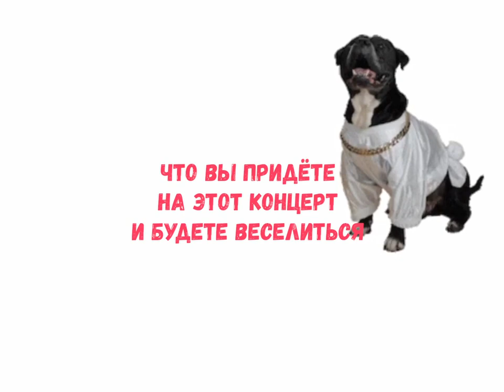Сергей Чумаков концерт 22 октября на Шаболовке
24 декабря концерт в Зеленограде (клуб Сова). Билеты Встречаем Новый год вместе! ________________________________________________________________________________________________________________________________________________________
Выступления Сергея Чумакова всегда проходят в атмосфере праздника, потому что в программу входят такие песни, как «Не обижай жених», «От весны и до весны», «Гадюка», «Ты нравишься мне» и другие. Новые аранжировки легендарных хитов обаятельного хулигана и коренного москвича радуют многочисленных поклонников его таланта и заряжают энергией жизни.

Дом Приемов на Шаболовке открывает двери в 22 октября 19.30, концерт начнется в 20 часов, а после 21 часа карета не превращается в тыкву - начинается вечеринка для тех, кто любит веселиться!

15% средств с продажи билетов этого концерта пойдет в поддержку приюта для собак "Берта" - вы прекрасно проводите вечер и помогаете животным. Пока вы поете и танцуете вместе с легендой - вы совершенно официально творите поистине добрые дела, и вас полностью в этом поддерживают все собаки приюта!

Депозит 1000 рублей оплачивается на месте по меню ресторана. Есть своя парковка для авто.

Двери в 19.30, концерт в 20.00, вечеринка с 21.00